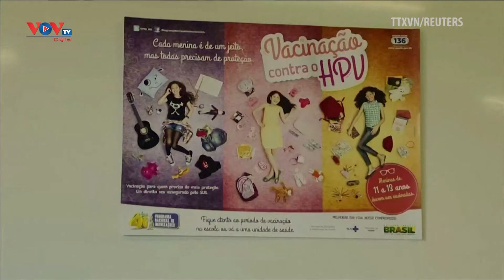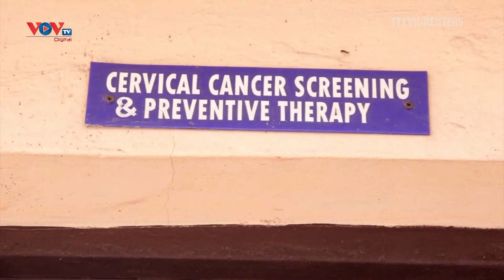Vaccine Cervarix giúp giảm tới 87% nguy cơ ung thư cổ tử cung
Những phụ nữ trẻ từng tiêm vaccine Cervarix ngừa virus gây u nhú ở người (HPV) khi còn ở tuổi thiếu niên có thể hạn chế 87% nguy cơ mắc ung thư cổ tử cung do chủng virus này gây ra.
Đây là kết quả nghiên cứu của các nhà khoa học Anh mới được công bố trên Tạp chí y khoa The Lancet. Vaccine Cervarix là sản phẩm của công ty dược phẩm GlaxoSmithKline (Anh).